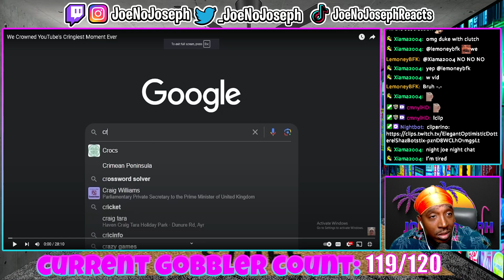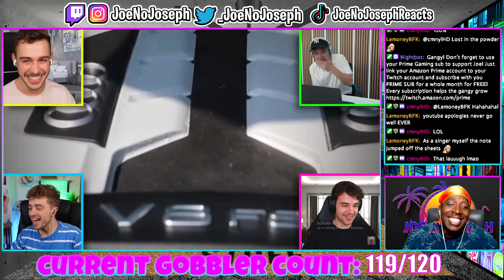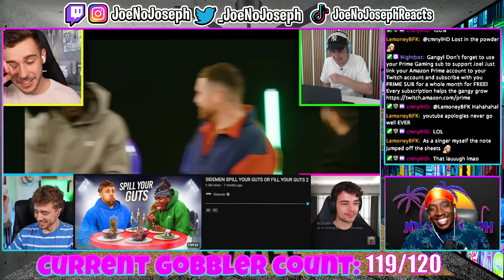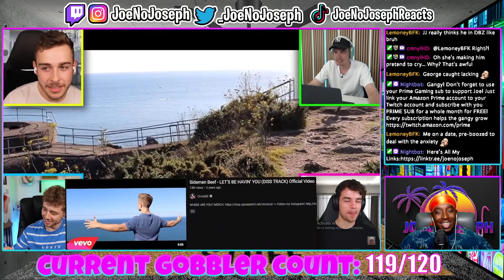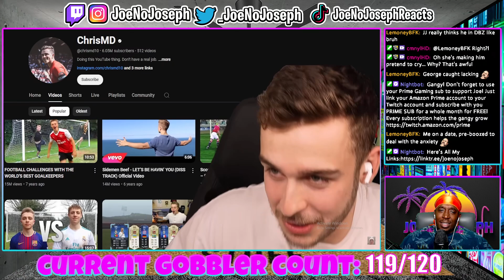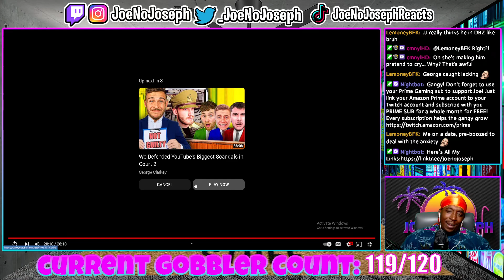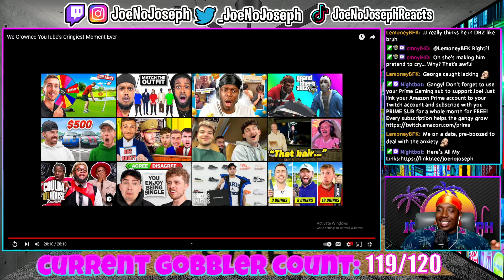We Crowned YouTube's Cringiest Moment Ever (REACTION)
Or Kick.com/Joenojoseph